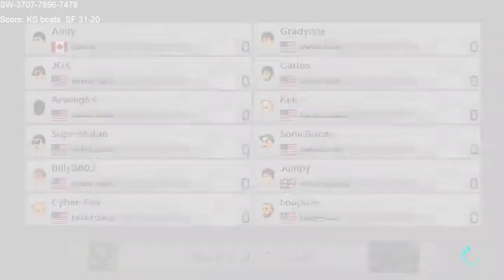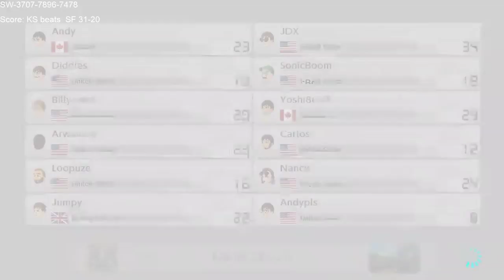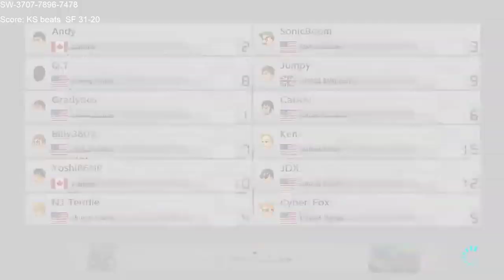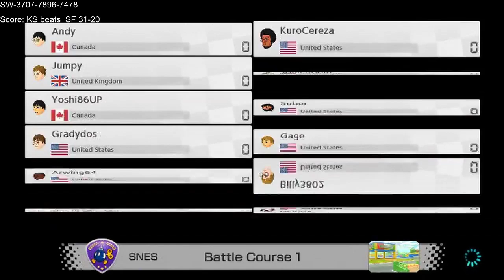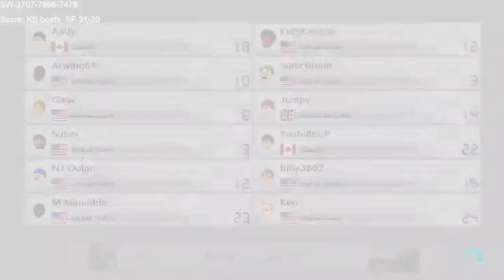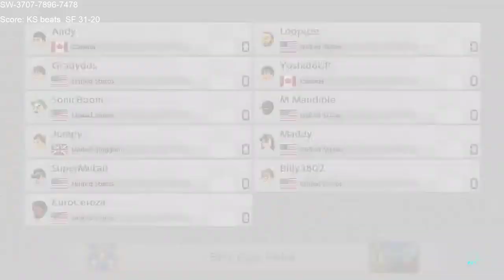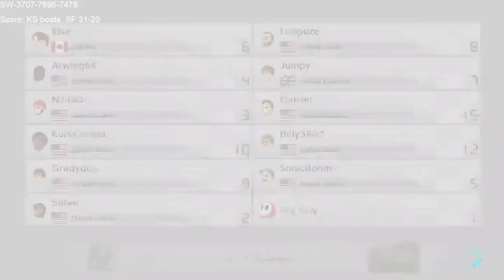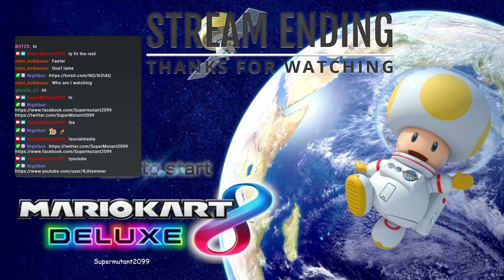Super Bowl Edition of Sports Sunday Nights with Mario Kart 8 Deluxe. Racing with AndymanTGBD